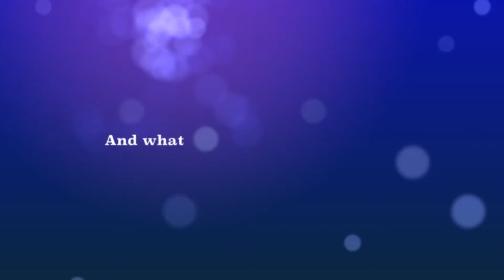TRYING SNUFF IN BANGKOK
A generous snuff gift from Astroman2112.